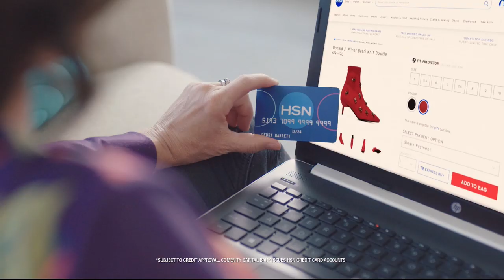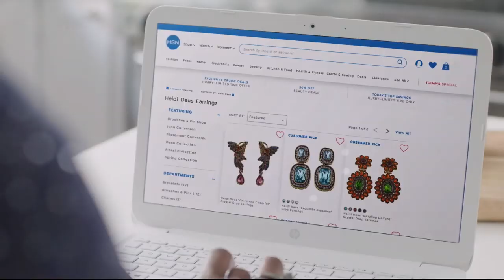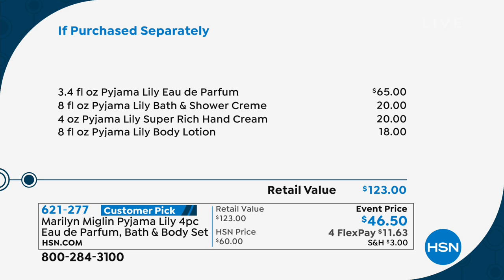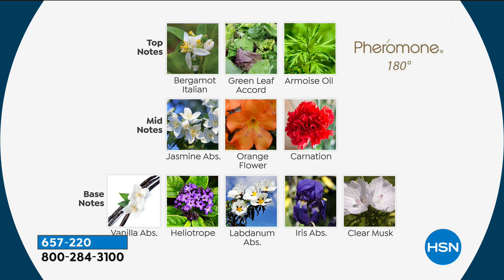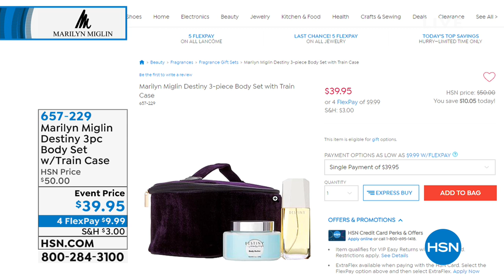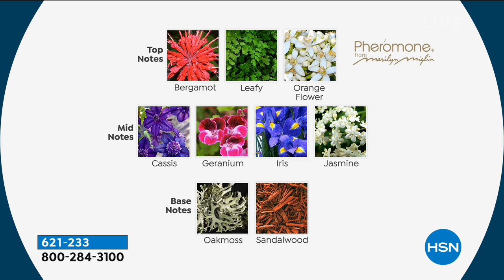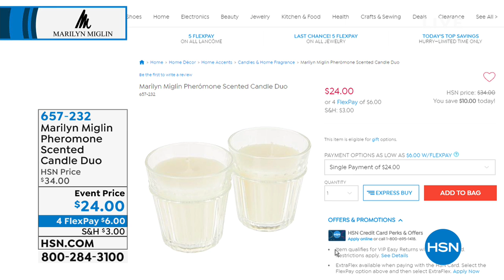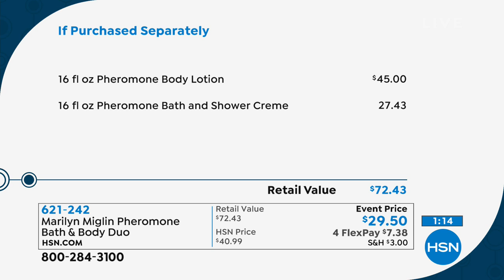HSN | Marilyn Miglin Beauty 02.13.2019 - 09 AM